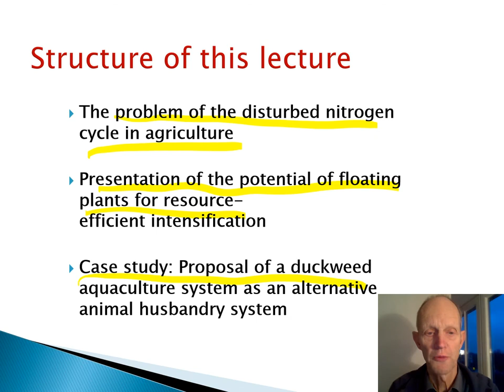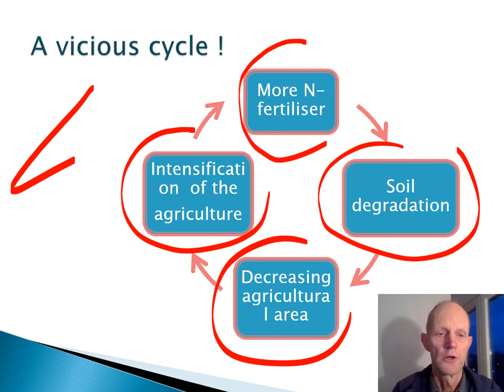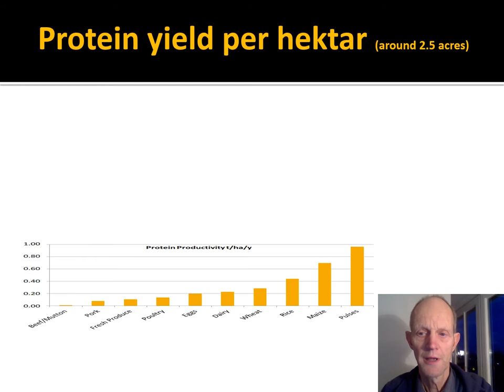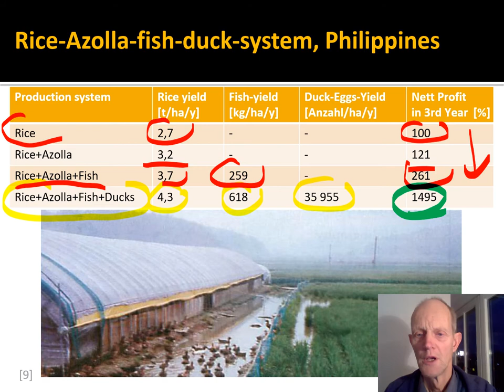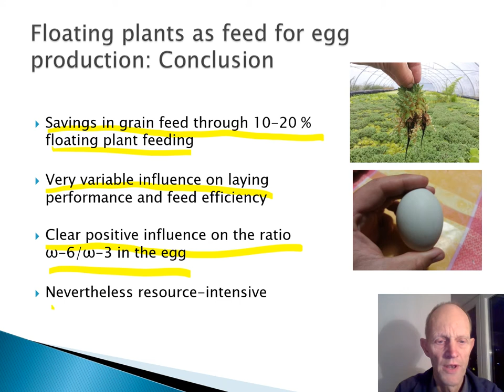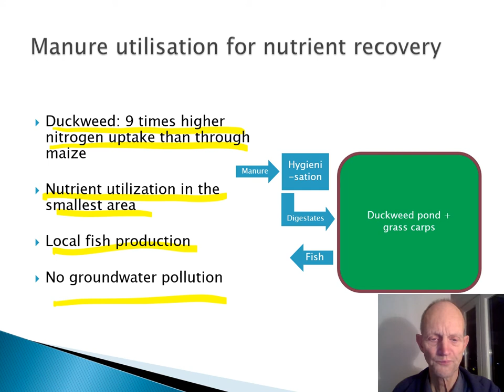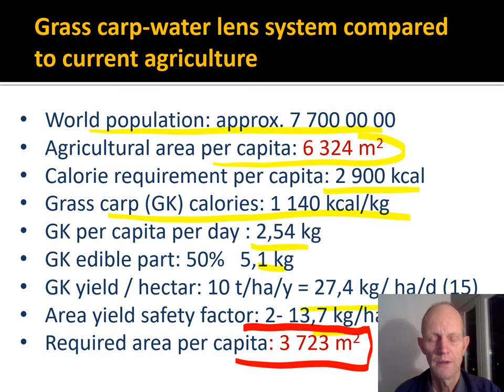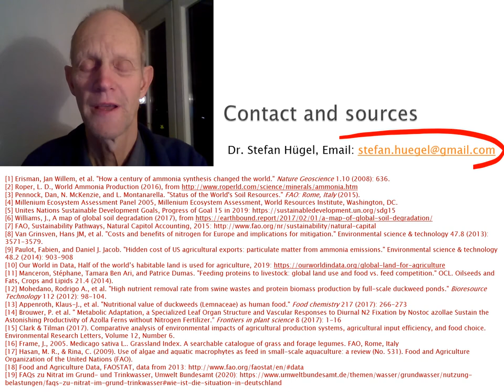Pondfarming - the huge potential of Floating Plants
Lecture Rural Development: Pondfarming was developed by Dr. Stefan Huegel as a TUHH research project. Reserch and application continues in Stefans company now.

You like to learn more about this exiting project? Here is the link to the doctoral thesis by Stefan Hügel (english)
Presentation in Deutsch: